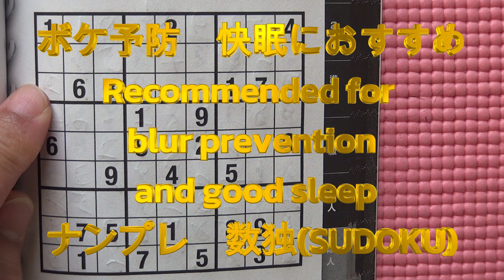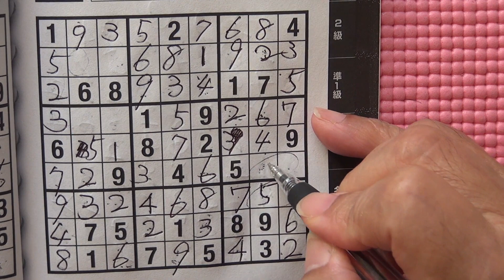Sudoku 数独ナンプレ धुंधली रोकथाम अच्छी नींद के लिए अनुशंसित for good sleepボケ予防 快眠におすすめ メモなし45